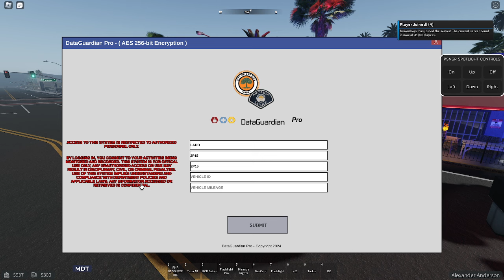LAPD/APD Arcadia Police Patrol EP 3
Today was just a lot of gunshots and me dying cuz my gun is not gunning